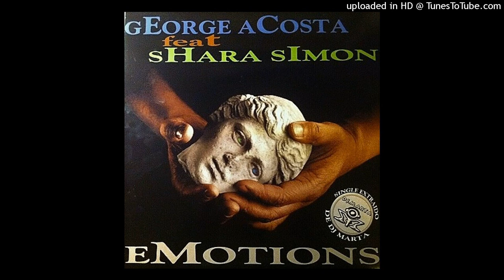George Acosta Feat Shara Simon - Emotions (Club Mix). 2001